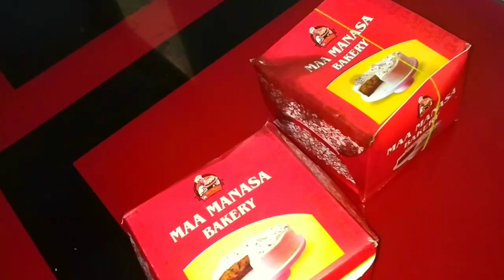Subho Nababarsha 2021//শুভ নববর্ষ ১৪২৮ special Bangla vlog//Assam//Riya'S Life & Vlogs//VLOG NO-28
RIYA'S LIFE & VLOGS
I hope you guyz like this video. If you want to see more of me and also "press" the BELL ICON to stay updated. !

   ।। সবাইকে জানাই শুভ নববর্ষের প্রীতি ও শুভেচ্ছা।।